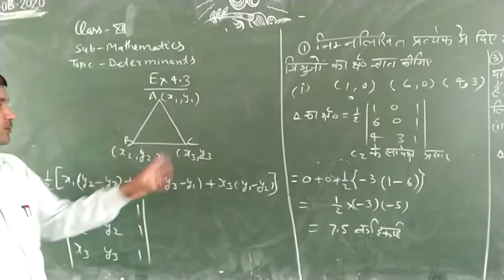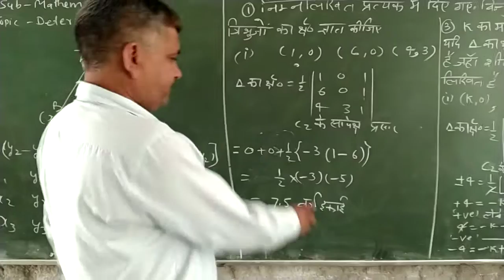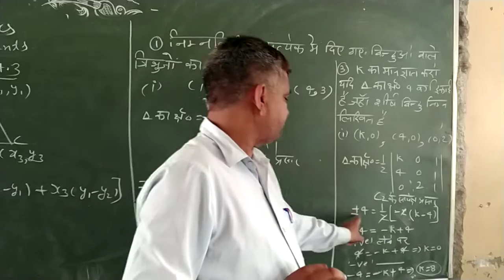Class 12 sub mathematics topic determinants ex 4.3